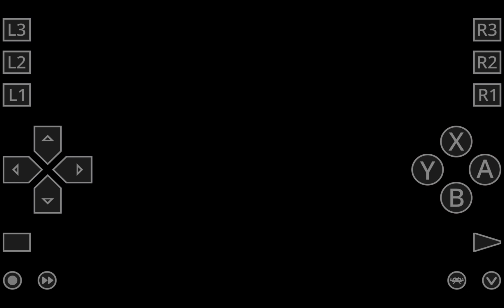NES Longplay And Cheat (0003) Final Mission (1990)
Game = Final Mission
Year = 1990
Platform = NES
Genre = Shooting Game / Arcade Game
Manufacturer = Natsume
Cheat = Inf Life / Always Laser Gun